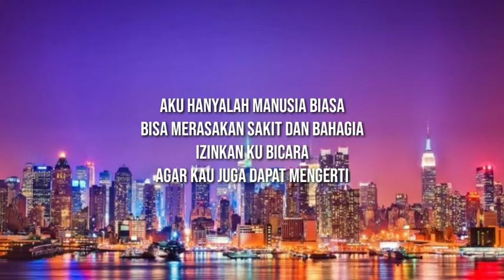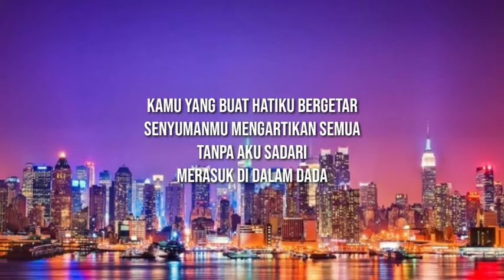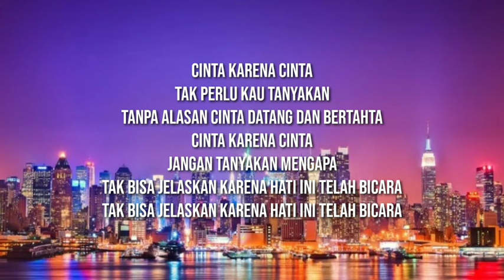Judika - Cinta Karena Cinta